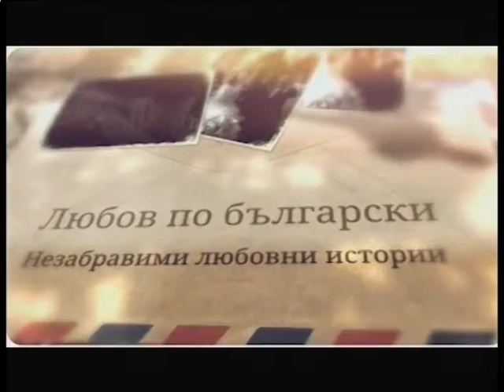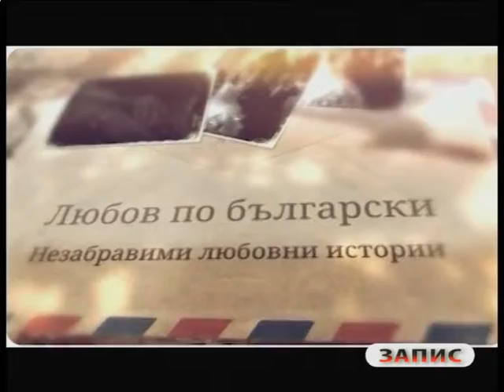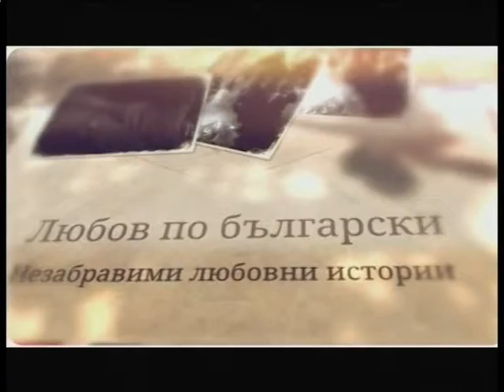Любов по финландски / Love in Finland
гост: Митко Василев - председател е на студентски съвет в Пловдивски университет "Паисий Хилендарски"
водещи: Зоя Тодорова , Александрина Чакандракова